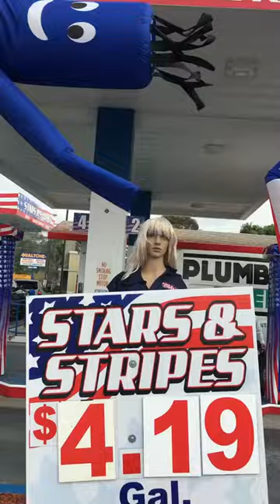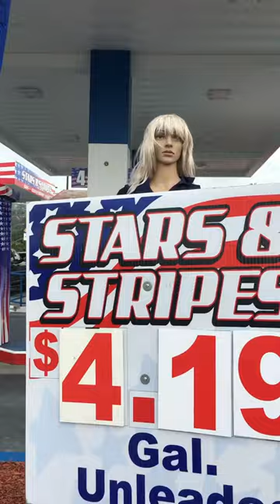ARMED & DANGEROUS (to the establishment)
You really gotta hand it to Frank Barish!!!